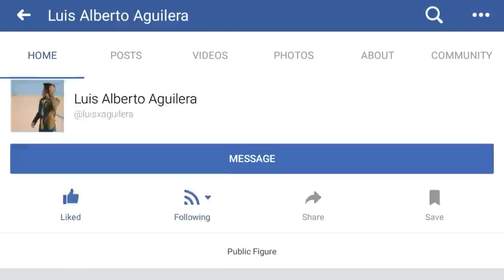Luis Alberto Aguilera regresa a las redes sociales nueva foto!